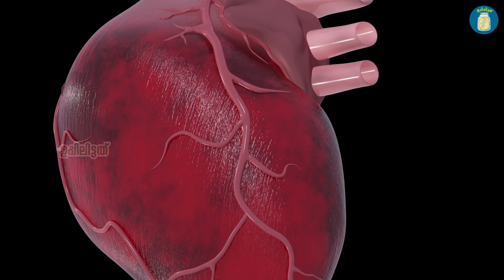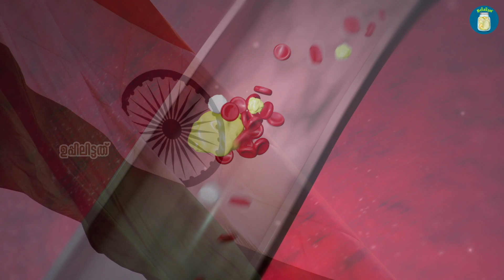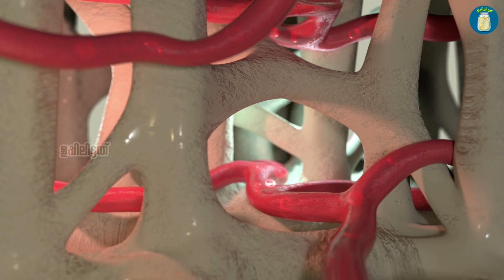ഹൃദയ ശൂന്യരായ ഇന്ത്യക്കാർ |Why Young Indians Are Dying From Heart Attack | Uppilittathu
Why are many young Indians dying from heart problems?